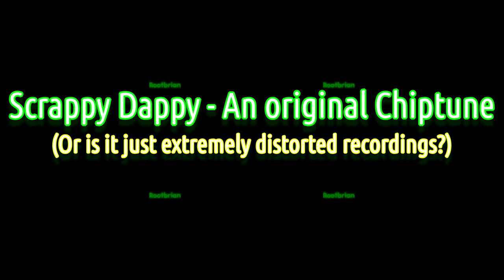Scrappy Dappy - An original chiptune (or is it?)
This one was supposed to be a soundtrack, however I changed my mind because of how damn good this one turned out to be. Brutally amazing.
The title was chosen on purpose.
No tracker, VST or vintage hardware was used in the composition of this one.